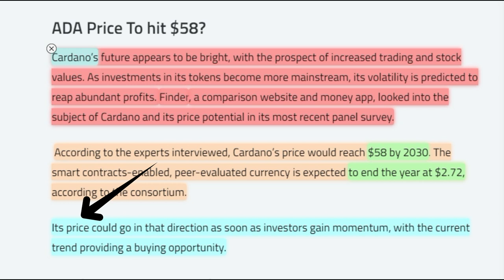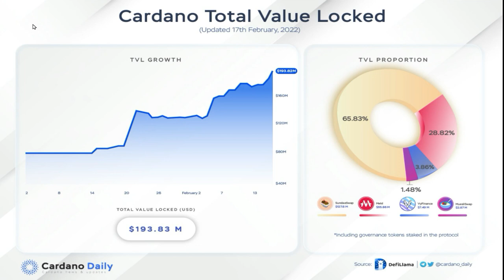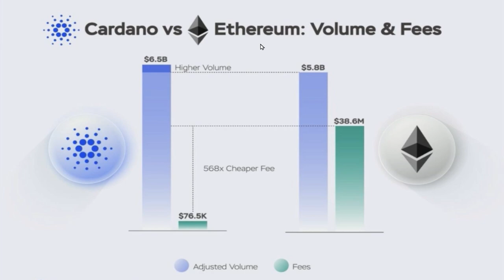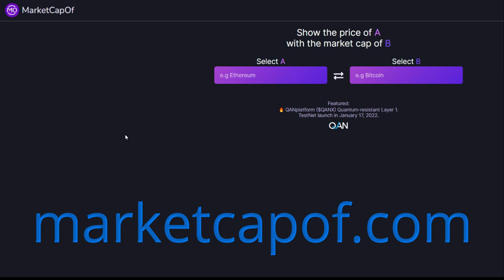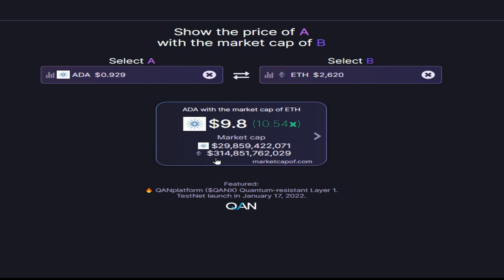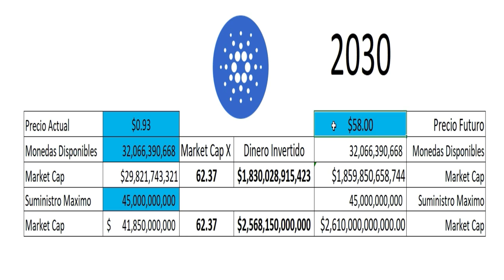Cardano alcanzara los $58 por moneda!